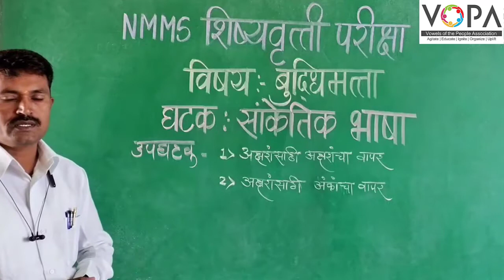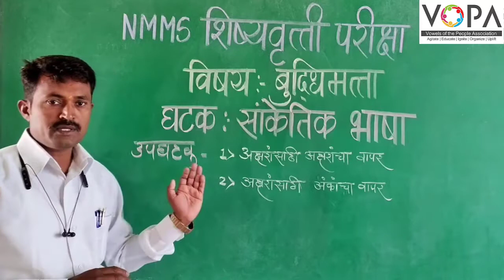८ वी | एन.एम.एम.एस | बुद्धिमत्ता | सांकेतिक भाषा | V4